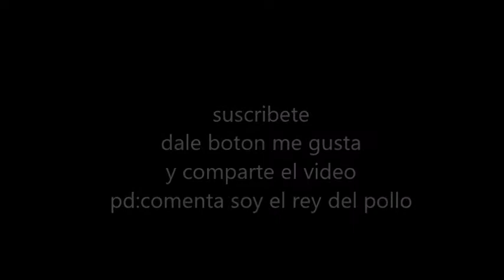¡¡oye esperate!!:marcos lopez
eso chauuuuuuuuuuuuuuuuuuuuuuuuu pd: soy batman...